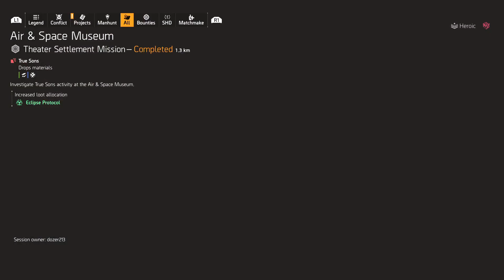The Brothers Return, Dozer 213 - toothlessbahamut